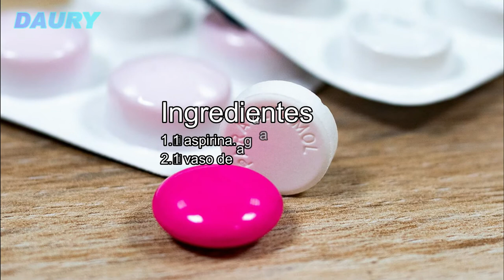Cómo quitar las manchas de sudor en la ropa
Hoy en Días existen algunos métodos que pueden ayudar a Cómo quitar las manchas de sudor en la ropa sin tener que usar detergentes agresivos. En esta oportunidad te compartimos algunas opciones.